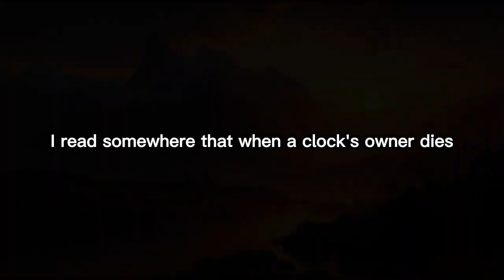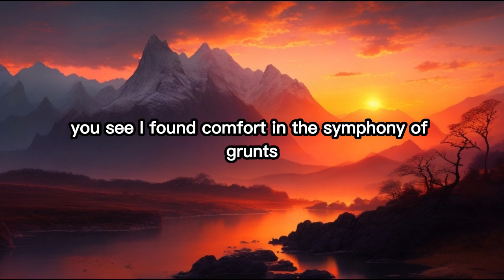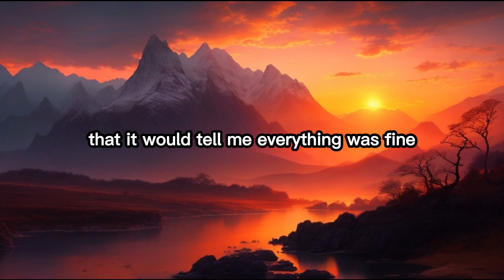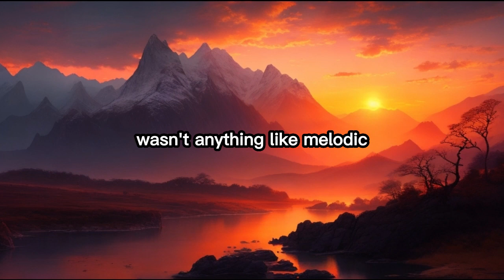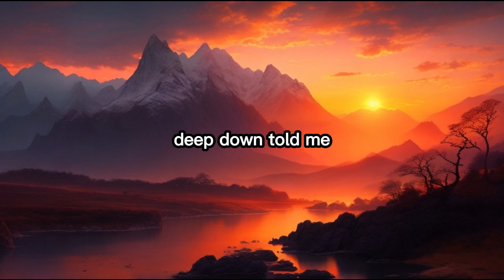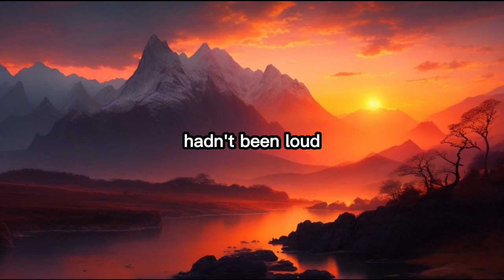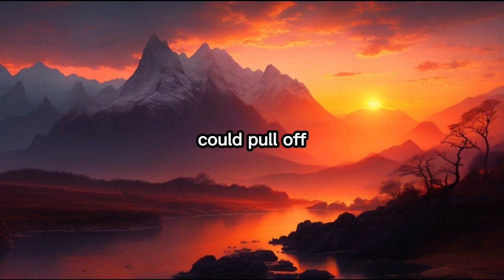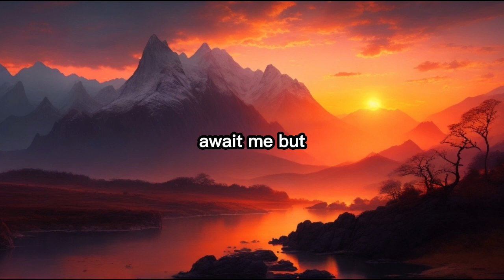Only I came across the creature of time and survived (audio story)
a story of a man once read somewhere that once a man dies all of his watches stop working  the man does not believe in such an outlandish claim because he has never found evidence of such an occurace but he also owns a lot of clocks and one day he finally founds eviedence of such a claim when all of his watches stop working at 12:30 pm and he realizes that the claims were right as he is hunted by a creature formed by his clocks
 great video